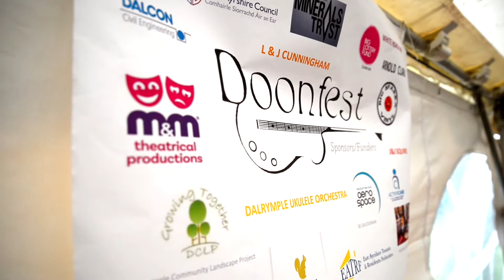Doonfest Festival Day 1 2017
Day 1 of the first Doonfest Festival .

Dalrymple's first music festival with workshops and children's entertainment will be taking place -
Venue - Dalrymple Primary School grounds -